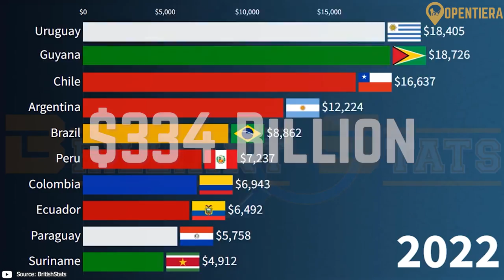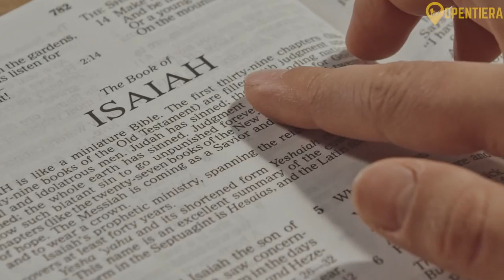CHILE EXPLAINED in 13 Minutes (History and Culture)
Long and Narrow: A Brief History of Chile

Embark on a virtual journey to Chile, South America's dazzling treasure trove of natural wonders, vibrant culture, and rich history. Our video guide provides an in-depth exploration of Chile's diverse landscapes, from the arid Atacama Desert to the pristine glaciers of Patagonia. Learn about Chile's fascinating history, including its indigenous heritage and colonial past. Dive into the vibrant culture of Chile, from its world-renowned cuisine to its vibrant arts scene. Whether you're planning a trip or simply curious about this captivating country, our video has everything you need to know about Chile.